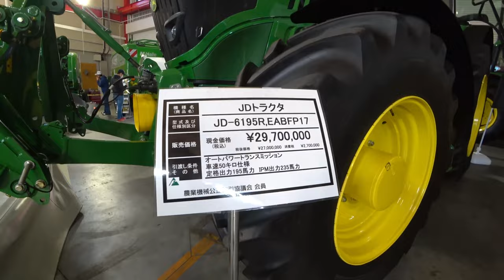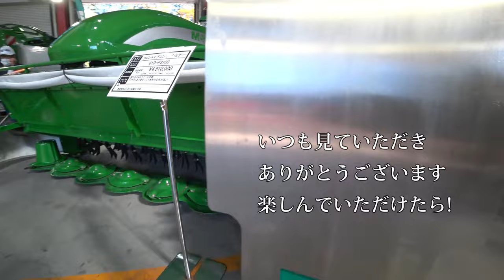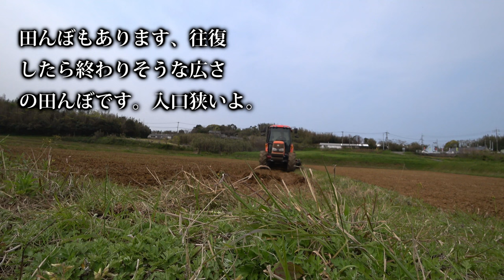【会社員実家農業手伝う】【総集編】農業スペシャル 実家の給油中軽油の価格高騰を受け大打撃ロータリーチェンジ【農機具】【稲刈り】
1実家の給油中軽油の価格高騰を受け大打撃ロータリーチェンジ

2ジョンディア大型展示会限定カラーの登場にも定番カラーもいい

3田んぼの最終仕上げMZ775トラクタ農道を移動中結構狭い